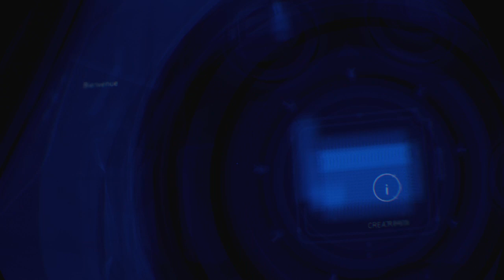GAMEPLAY | Robinson: The Journey - 30 minutes de gameplay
30 minutes de gameplay en français de Robinson: The Journey de Crytek sur le PlayStation VR de la PS4.

Et retrouvez toute l'actualité du jeu vidéo, des tests, des dossiers, des tutos et bien plus encore sur notre